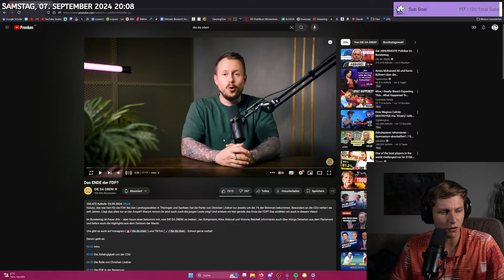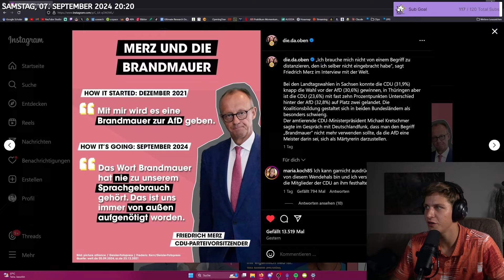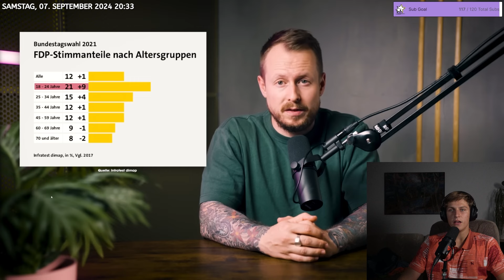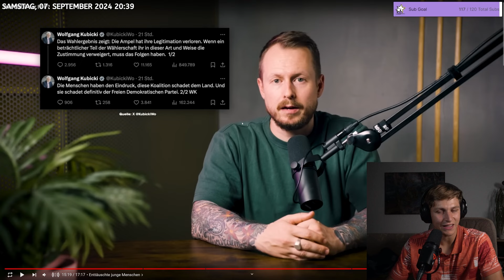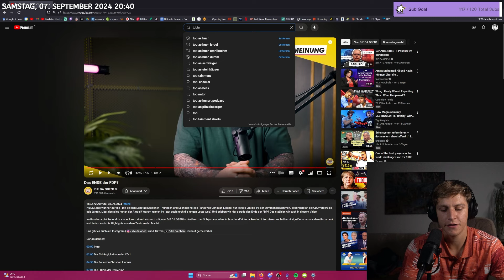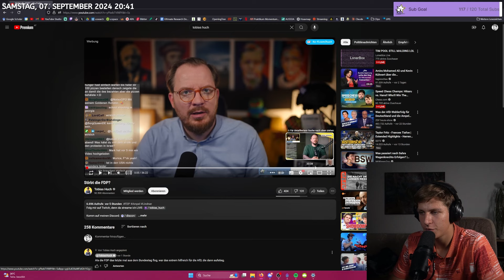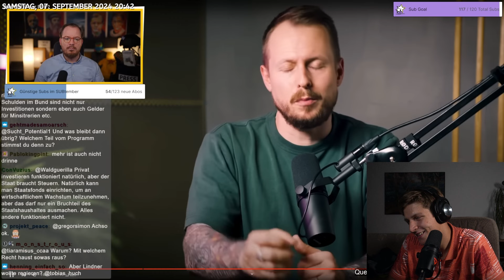Ist die FDP am Ende?